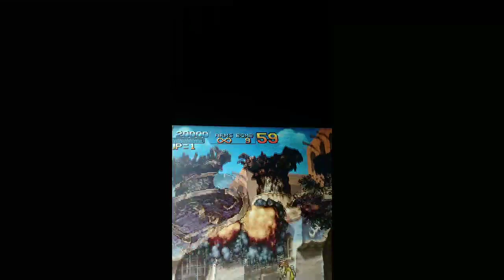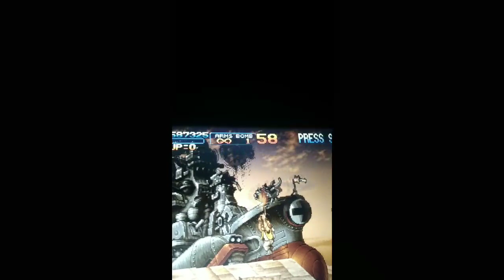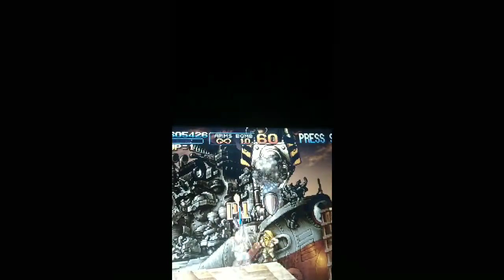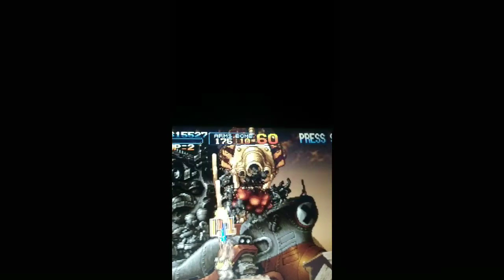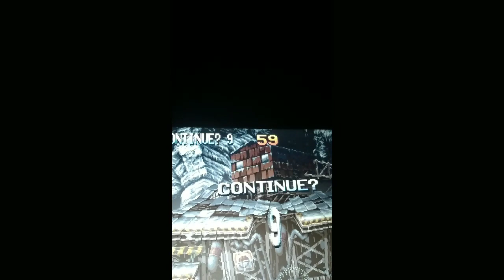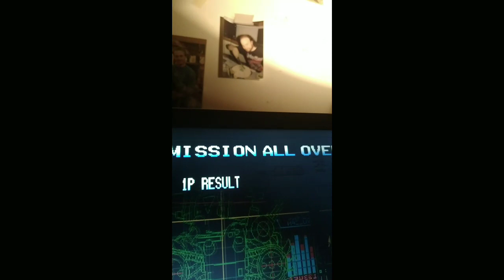METAL SLUG 2